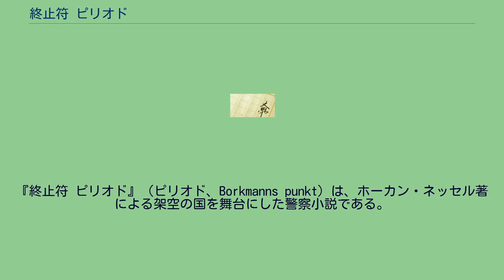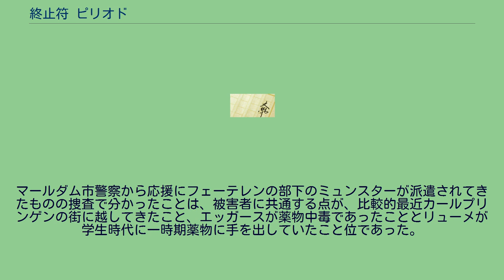終止符 ピリオド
『終止符 ピリオド』（ピリオド、Borkmanns punkt）は、ホーカン・ネッセル著による架空の国を舞台にした警察小説である。
本書はスウェーデン推理小説アカデミーの1994年度最優秀推理小説賞受賞作品である。
6月28日の早朝カールプリンゲン市の駅裏で麻薬常習の犯罪者ハインツ・エッガースが頸部を鋭利な斧のような刃物で切られ死亡しているのが発見された。
現場に残された物的証拠も目撃者も無く捜査は難航していた。
8月31日夜、不動産会社の社長で街の名士であるエルンスト・ジンメルが飲んだ帰りに自宅へ向かう途中でエッガースの場合に使用されたものと同様の凶器を使用して殺害された。
連続殺人と思われるこの事件の捜査にマールダム市警察の刑事部長ファン・ミューテレンが応援に派遣された。
捜査を指揮するカールプリンゲン市警察のバウゼン署長の退官の時期が迫る中、2人の被害者のこれといった共通点も見つからず、捜査は手詰まりの状態となっていた。
9月10日、整形外科医のモーリス・リューメが自宅で殺害されているのが発見された。
前の2件と同様に頸部に傷を負っていた他に背中に凶器の精肉用の大きな包丁が突き立てられていた。
凶器が残されていたことから一連の連続殺人の最後と思われたが、今回も目撃者はおらず犯人に繋がる情報はなかった。
マールダム市警察から応援にフェーテレンの部下のミュンスターが派遣されてきたものの捜査で分かったことは、被害者に共通する点が、比較的最近カールプリンゲンの街に越してきたこと、エッガースが薬物中毒であったこととリューメが学生時代に一時期薬物に手を出していたこと位であった。